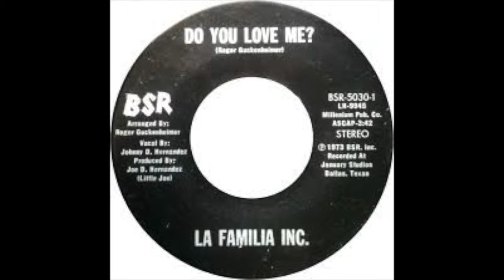La Familia Inc. Do You Love Me?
BSR US